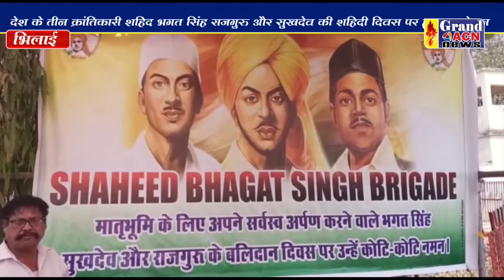शहिद दिवस भिलाई SANTOSH SHARMA